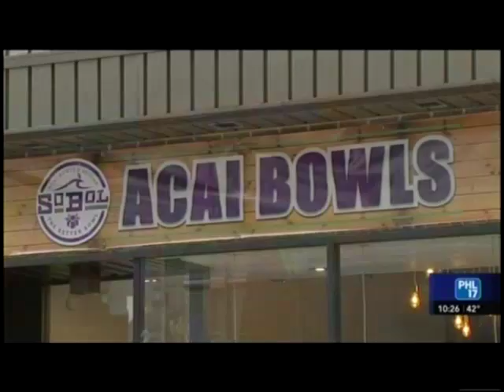SoBol Rittenhouse Ribbon Cutting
Come see us at 46 South 17th Street in Philadelphia!